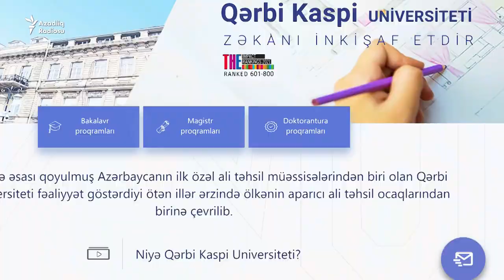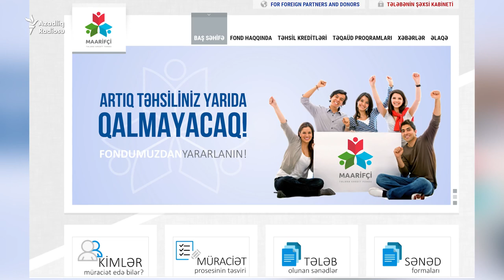'Təhsil haqqını verə bilmədiyim üçün universitetdən xaric etdilər'